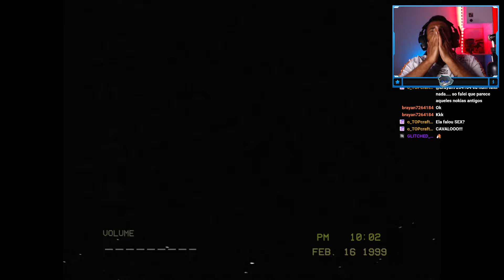ELES ESCUTAM MEU MICROFONE!! Silent Breath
Trazendo para vocês Silent Breath, jogo de terror que monitora o seu microfone! Jogo muito bom e bizarro!